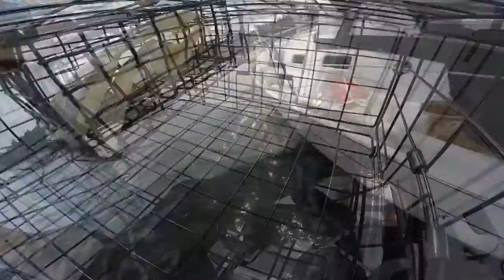A Female Dungeness Crab in a Trap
Ever wondered what happens when a crab trap hits the bottom? We did...so we mounted our GoPro in a crab pot (trap). Watch as a female Dungeness wanders into our trap and explores ways of getting out. Also watch for a variety of other fish, including small sharks, swim by.

In case you start to feel sorry for the crab, you can't keep females here in the Puget Sound, so we set her free when we pulled up the trap.

By the time we pulled the trap there were 2 male keepers and one Red Rock, who you see casing the trap at the end.